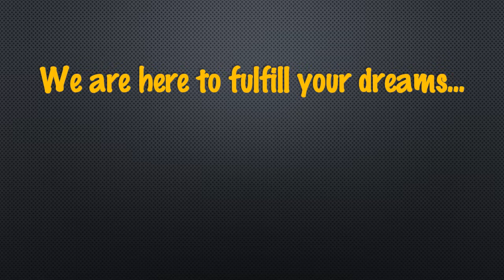Car Bazar Bhandara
All you need to know about buying or selling a used car. Search our used car inventory by make, model or body type to find a complete listing of used cars in your area. Our used car listings include photos, videos, vehicle details and pricing, along with easy ways to contact the dealership for more info. Need to sell your car?